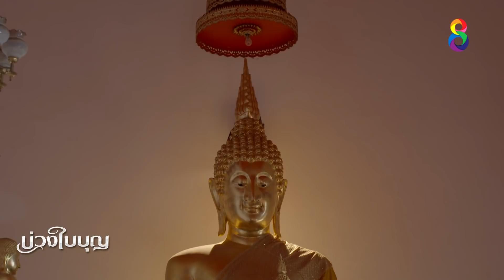บ่วงใบบุญ EP 40 [2/4] l 17-05-65 l ช่อง 8